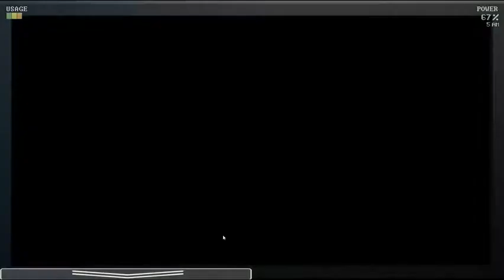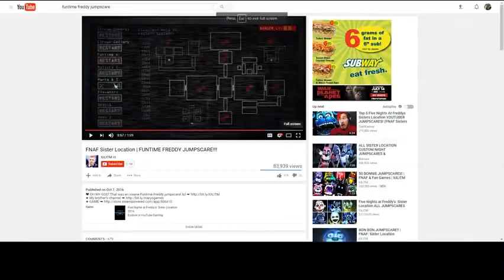custom nights part 1